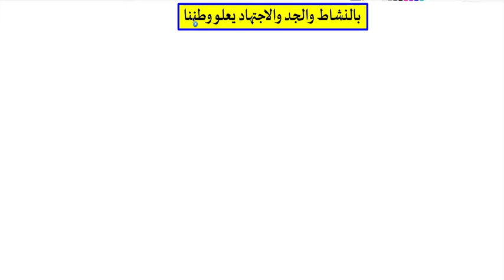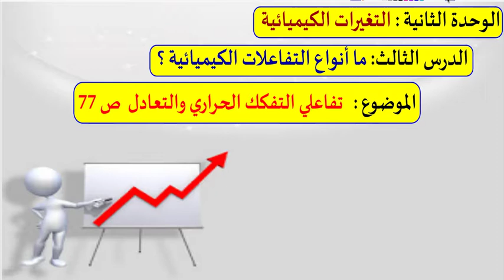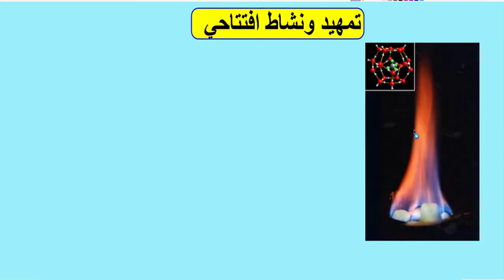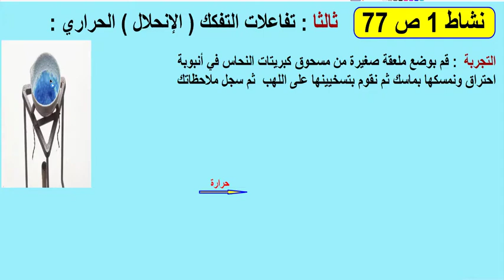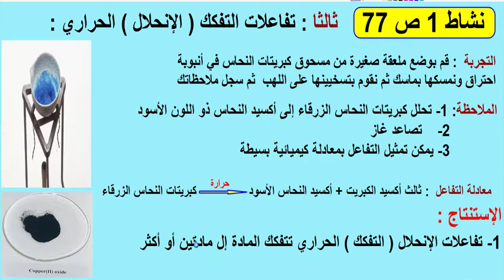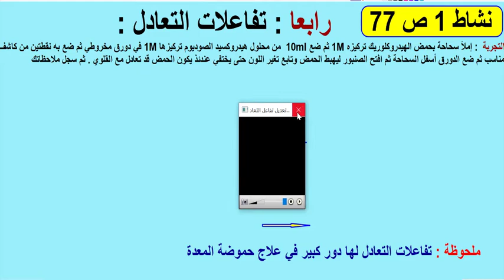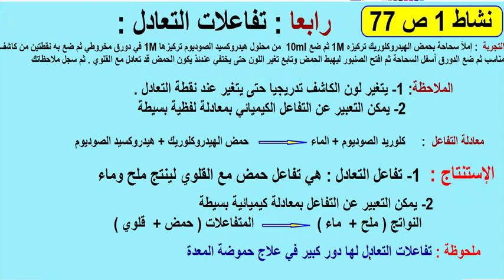صف ثامن - علوم - تابع أنواع التفاعلات الكيميائية 14